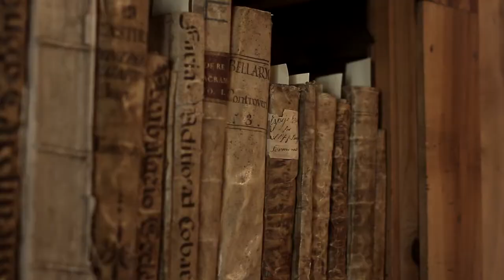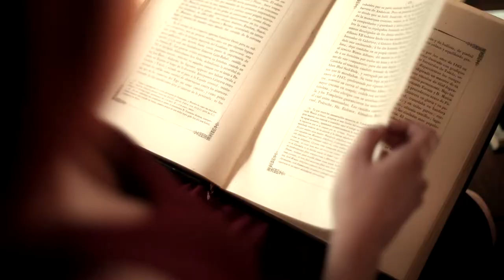Nami - Ariadna OFFICIAL VIDEO (Album: The Eternal Light Of The Unconscious Mind)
Ariadna is a song based on the myth of 'Theseus and the Minotaur'. In our own vision, Ariadna is the main character of the story and she's trapped in the labyrinth instead of Theseus. To reach the exit she has to follow the light, the sun . She already knew the way, but she need to rediscover it again to be free. The common thread of the myth is represented by the alchemical symbol of gold or the sun. Ariadna finds these signs all around the maze she has created. The maze itself is an analogy of all the barriers and challenges that life puts in front of us and we need to overcome.

Band: Nami
Track: Ariadna
Album: The Eternal Light Of The Unconscious Mind
Record Label: Graviton Music Services

Ariadna LYRICS:
Lying on the soil.
I can't move.
My wounded body tied up.
A rope made of ashes.
to ashes, dust to dust.
A scene of darkness in front of my eyes.
A golden thread close to my skin.
A faint light like a black sun shows me the way.
Images of another world.
My drowning screams expressing my desire to wake up.
My feet sink into the mud and the load hurts.
Light swallows my mind.
I'm out of range only desolation.
I must face this shiny pain.
I need to take the reins.
Then, my eyes stare at the sun, I recover.
Enduring the pain is a blessing.
Rewrite the pages of my life to find the meaning.
The empty words are gone.
The feeling in my heart and what I see when I open my eyes.
Locked in an eternal dream.
Salvation seems to be closer.
but the pain and hurt become deeper.
The anguish of knowing that one day you will wake.